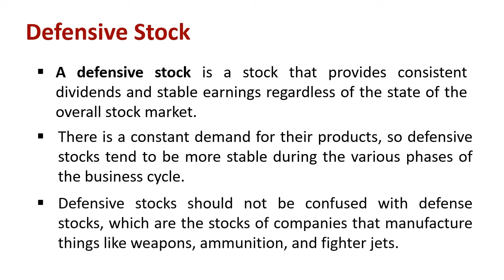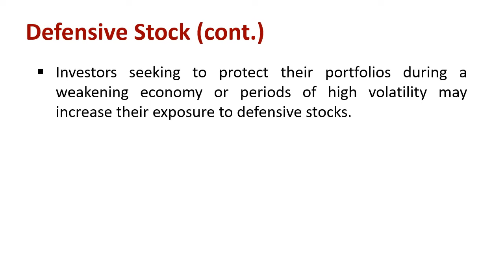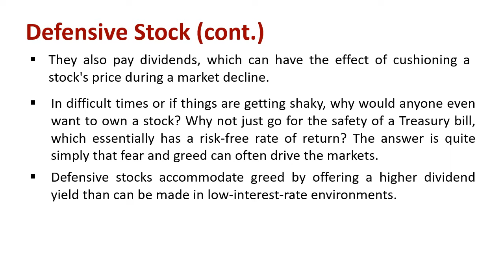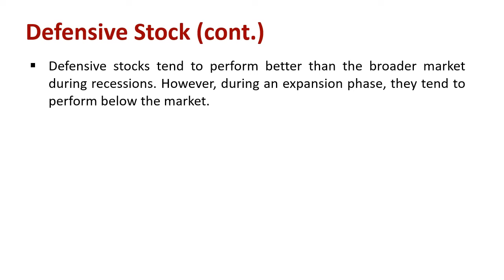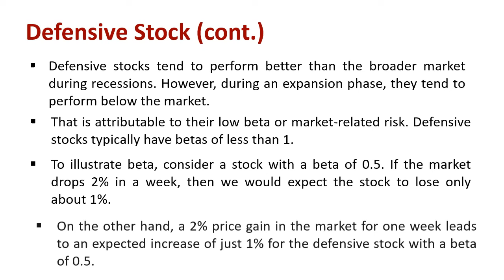Understanding Defensive Stock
Explain : Defensive Stock

A defensive stock is a stock that provides consistent dividends and stable earnings regardless of the state of the overall stock market. There is a constant demand for their products, so defensive stocks tend to be more stable during the various phases of the business cycle. Defensive stocks should not be confused with defense stocks, which are the stocks of companies that manufacture things like weapons, ammunition, and fighter jets.